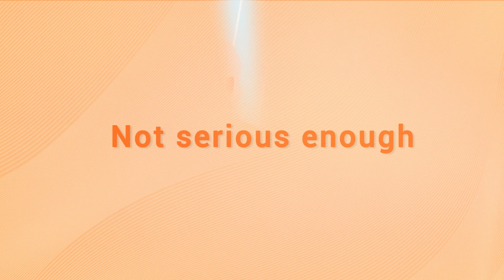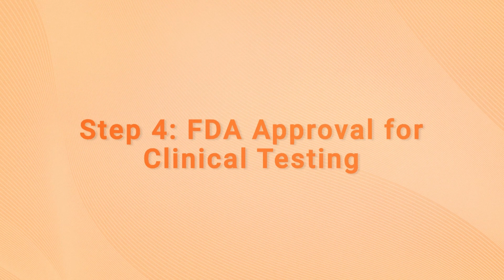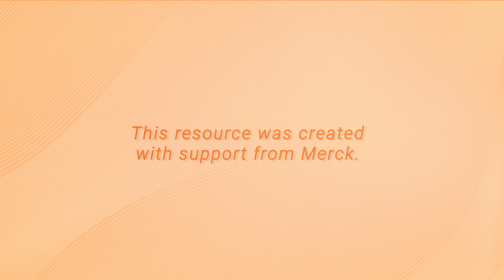How Are Vaccines Made?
Watch as Emily meets her partner’s family on Thanksgiving and explains how vaccines are made